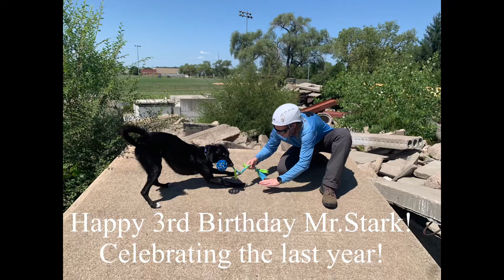Starks 3rd Birthday Clip